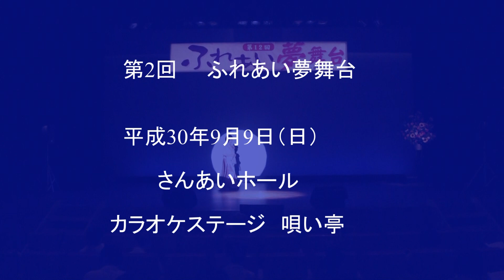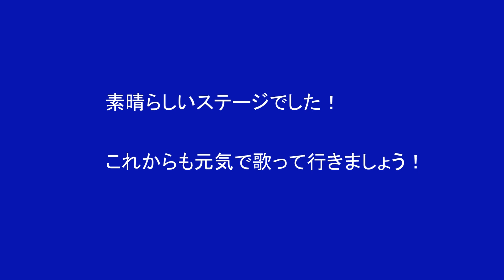岡部幸子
愛は流れ星（KANA)さんの歌をカラオケステージ唄い亭の発表会で披露されました。素晴らしい歌ですので聴いてください！２０１８年９月9日（日）